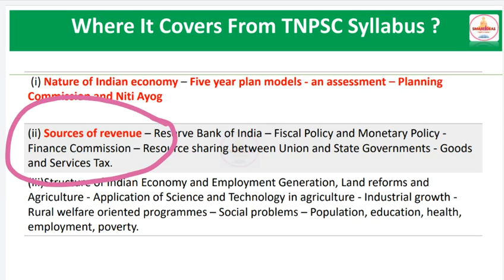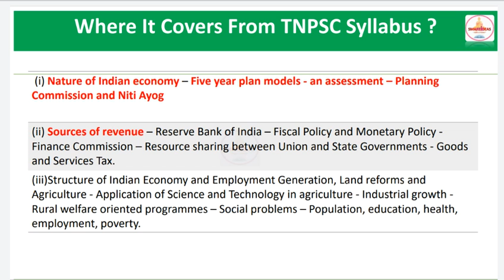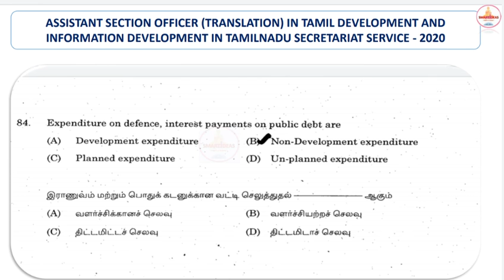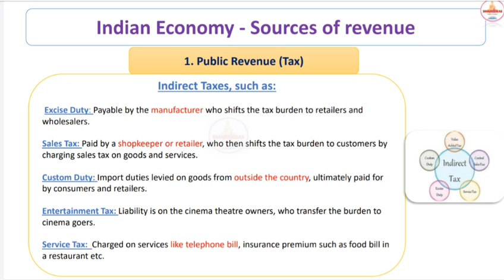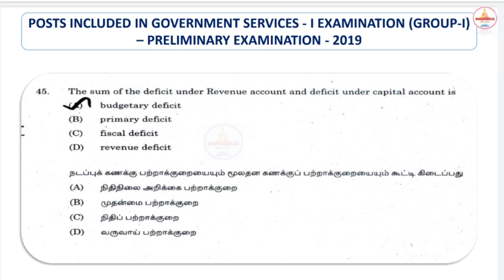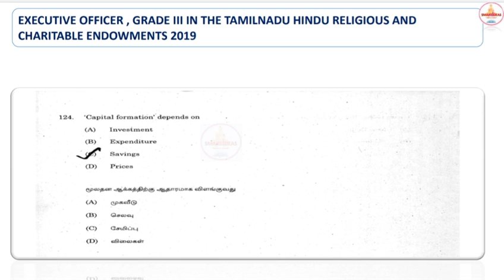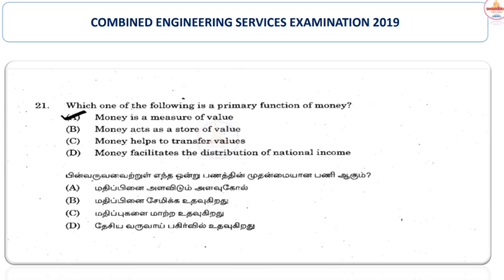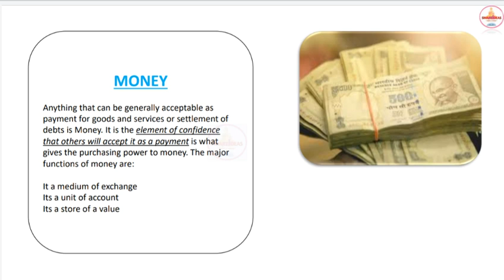Sources of Revenue Tnpsc Econmics | Direct & Indirect Tax Tnpsc Econmics| Tnpsc Econmics Classes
Source of Revenue - Tnpsc Questions Pdf

Hello !

Today's Video is :   Sources of Revenue Tnpsc Econmics | Direct & Indirect Tax Tnpsc Econmics| Tnpsc Econmics Classes

Title :   Sources of Revenue Tnpsc Econmics | Direct & Indirect Tax Tnpsc Econmics| Tnpsc Econmics Classes